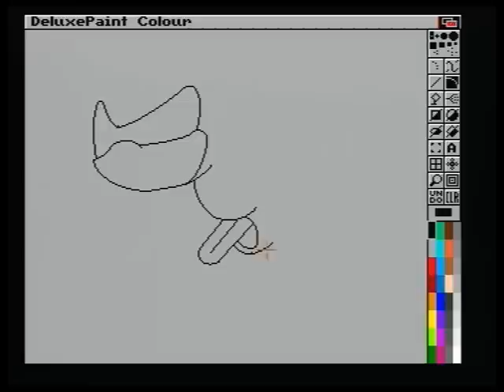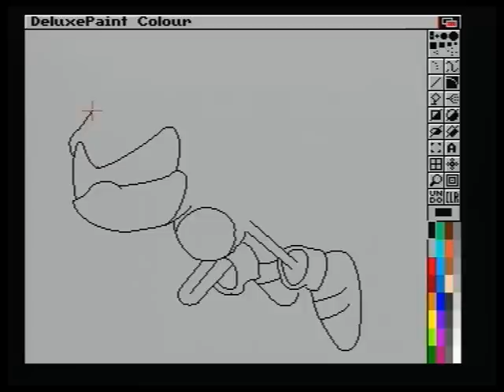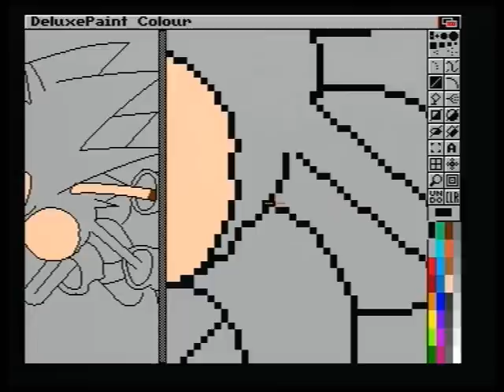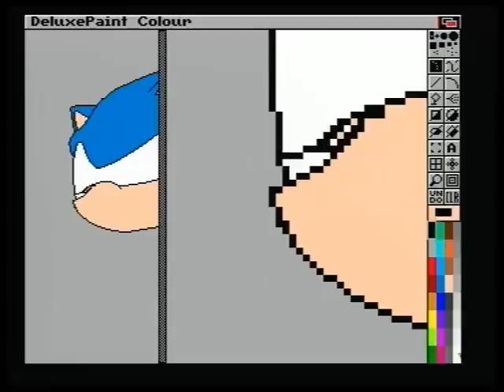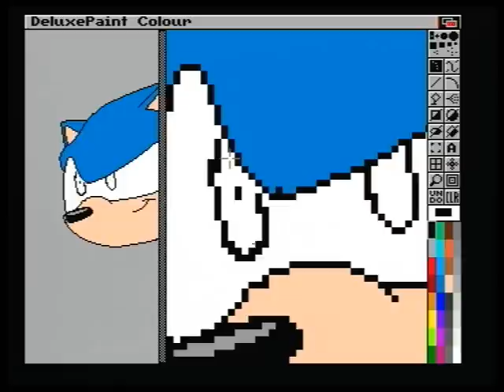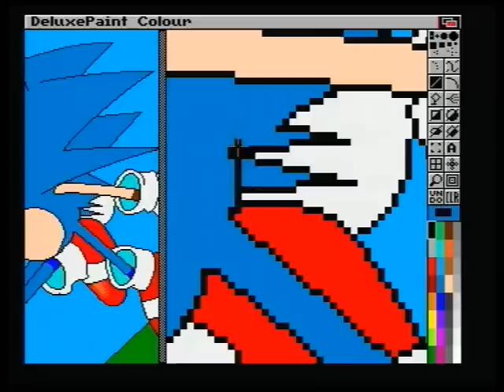DPaint V @ Amiga A600HD - Sonic The Hedgehog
Whole picture took me 44 minutes to draw...
Video is captured from real A600HD via PC with TV tuner card.
Music is from Amiga demo 'Love'